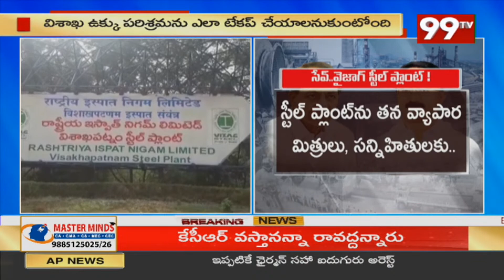స్టీల్ ప్లాంట్ ను ఎవరికీ తాకట్టు పెట్టడానికి చూస్తున్నారు | Thota Chandrasekhar Fires On BJP | 99TV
99TV Telugu LIVE | AP News | Telangana News | 99TV Telugu Live TV Channel